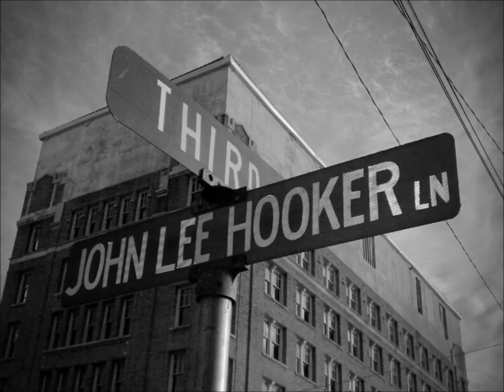Big Albert - Corona Road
Yet another song from the lockdown and dreaming.
Here it is the final version with minor corrections.

The video is also more in the mood of the song...